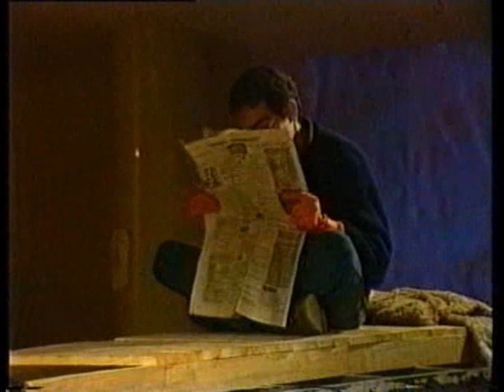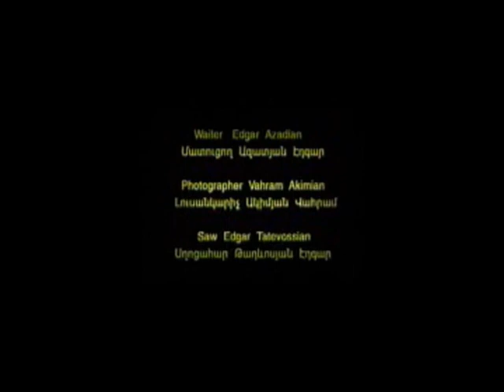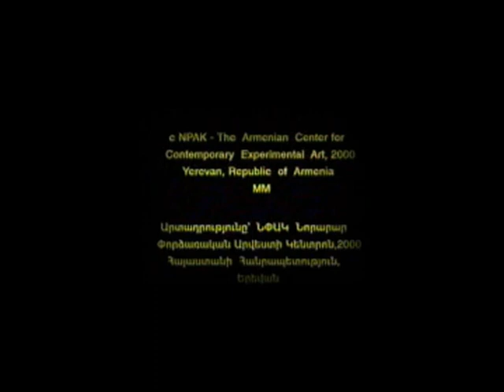ՎԵՐԵԼԱԿ 2000 ELEVATOR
ՎԵՐԵԼԱԿ, 2000թ. նոյեմբեր. Երևան. ՆՓԱԿ.
Հարոլդ Փինթերի համանուն պիեսի մոտիվներով:
Կինոթատերական, սինթետիկ ներկայացում:

- Երկու մարդասպաններ՝ Գաս և Բեն: Ձանձրալի սպասումը Գասի ներաշխարհում բացել է հիվանդագին անլիարժեքության, գոյության անիմաստության, մինչ այդ փակ զգացումները: Գասն ընդդիմանում է: Բենը Գասի հակապատկերն է, իբր՝ կատարյալ ու ինքնակարգավորվող անձ: Նրա համար իրավիճակի միակ պակասը հրահանգն է, պատվիրատուի՝ ՆՐԱ զանգը:
ՆԱ խաղում է տիկնիկների՝ Գասի ու Բենի հետ, զվարճանում ինչպես կամենա: ՆԱ վստահ է, որ միշտ էլ կգտնվի մի հլու կամակատար՝ Բեն կամ Գաս, ումը Հուշարարը կհուշի արարքներ ու Մահվան մեխանիզմը կաշխատի:

Դերերում.
Գաս. - Եվա Մարտիրոսյան, Բեն.- Պետրոսյան Արթուր, Նա.- Ակիմյան Վահրամ, Վերևում.- Թադևոսյան Էդուարդ, Հուշարար.- Վահանյան Լիլիթ, Մահ.- Մարիա Հակոբյան, Վարսավիր.- Արտուշ Խաչատրյան, Հաճախորդ.- Պետրոսյան Արման, Լապտերավառ.- Սուքիասյան Գագիկ, Էն աղջիկը.- Սոֆիյա Կաշիրսկայա:

ELEVATOR - 2000, based on "Elevator" by Harold Pinter
"NPAK" cinema-theatratical performing group

Two Killers: Gus and Ben. Boring wait has opened since then closed feelings of ailing incompetence and senseless existence. Gus is resisting. But this is not a solution. Ben is opposite of Gus, seemingly perfect, and self-disciplining individual. For him the only missing thing is the order of the customer, HIS phone call. He is playing with Gus and Ben dolls, and enjoys. He is confident that there will always be an obedient executor -- Gus and Ben, whom the promter will prompt actions, and mechanism of death will work.

Cast:
Gus - Eva Mardirossian, Ben - Arthur Petrossian, He - Vahram Akimian, On the Top - Edward Tatevossian, Prompter - Lilit Vahanian, Death - Maria Hagopian, Barber - Artouosh Khachatrian
Customer - Arman Petrossian, Light-Man - Gagik Soukiassian,
The Girl - Sofia Kashirskaya